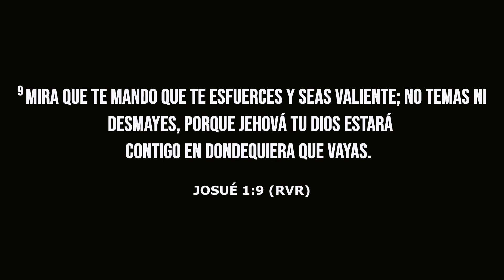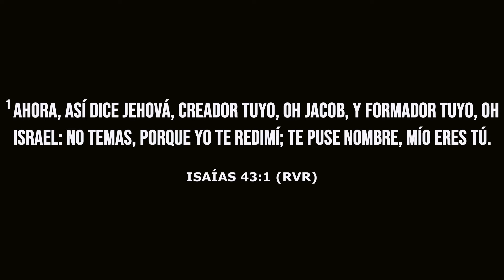"Deshacer del Temor" 3/23/21 Mensaje Predicado por Pastor Rey Mejia